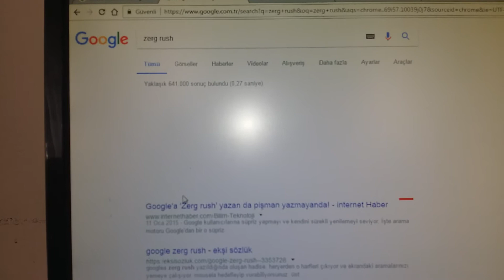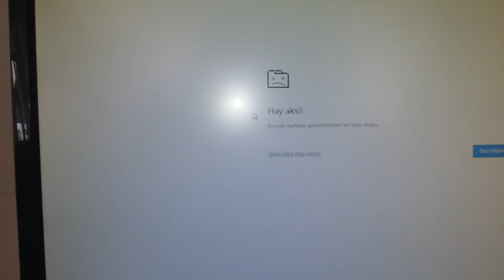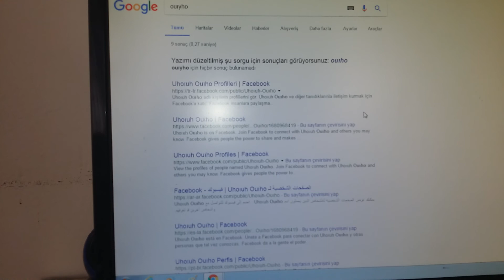Dont watch it